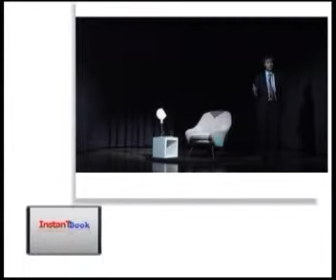Delta Tv Instant Book Punt 49 2 Ospite Donato Paternoster